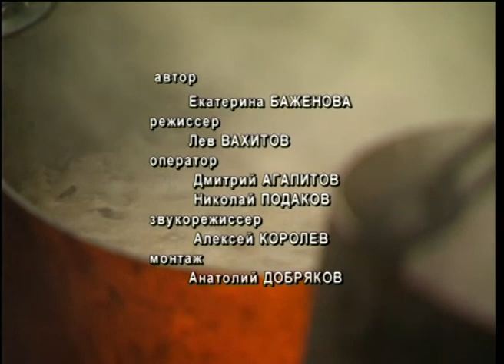Удмуртия заповедная 27 серия. 11.11.2021